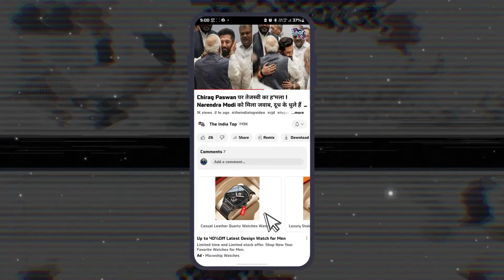Tejashwi को नहीं जानते हैं Nawada के Yadav, Vinod Yadav के लिए Lalu से टकरा गए !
Tejashwi को नहीं जानते हैं Nawada के Yadav, Vinod Yadav के लिए Lalu से टकरा गए !  Shravan Kushwaha को नहीं मिलेगा वोट!